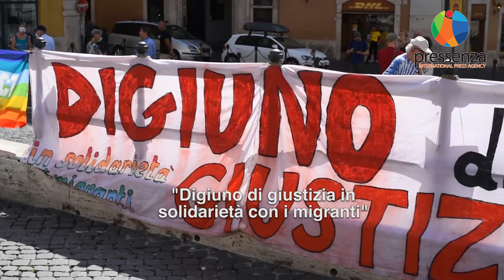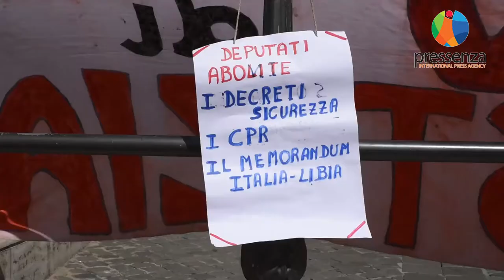Pressenza - Digiuno Alex Zanotelli davanti al Parlamento in solidarietà con i migranti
A Roma, 9 settembre 2020 . Di fronte alParlamento, padre Alex Zanotelli ha rilanciato il  “Digiuno di giustizia in solidarietà con i migranti” per l’abrogazione dei Decreti Sicurezza.

La protesta del missionario combinano, che va avanti da due anni, mette al centro le questioni dei porti chiusi, delle navi ONG, spesso impossibilitate a operare per futili motivi e delle migliaia di vite perse nel Mediterraneo a causa dei soccorsi negati.

Riprese, intervista e montaggio di Eleonora Angeloni